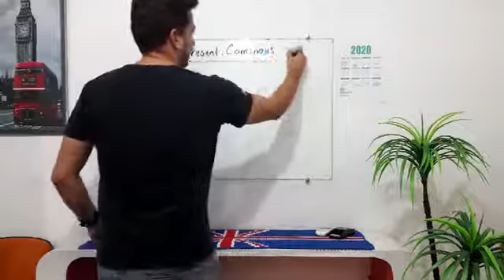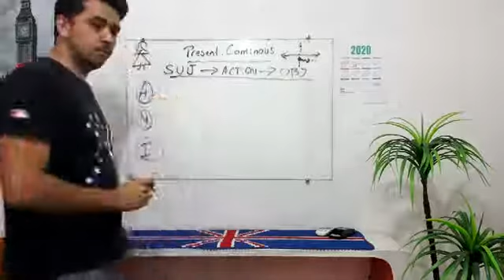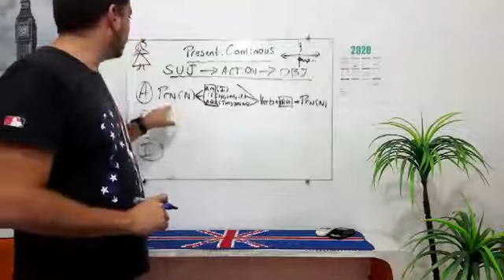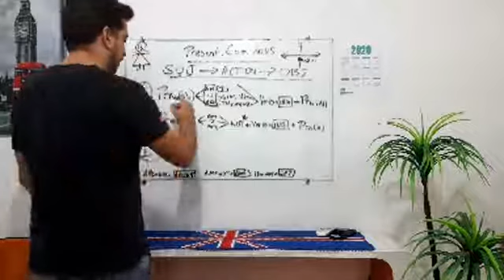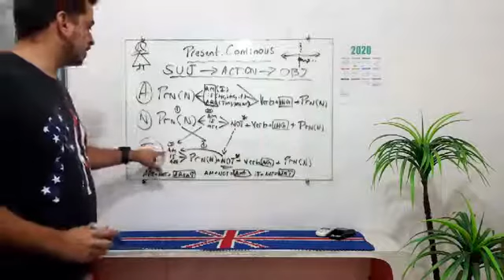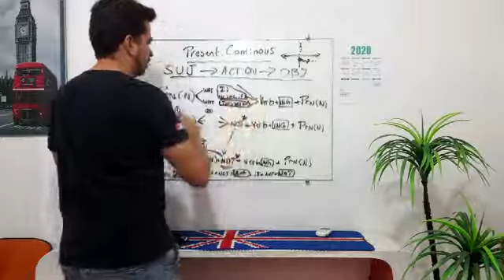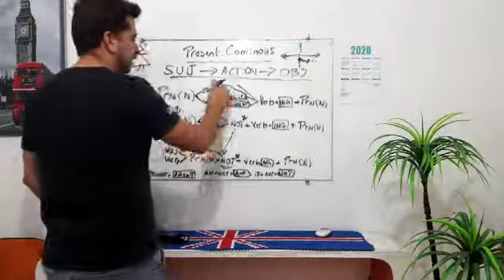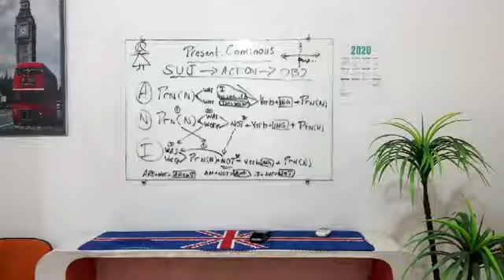Present & Past Continuous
Como conjugar em todos os tempos verbais!